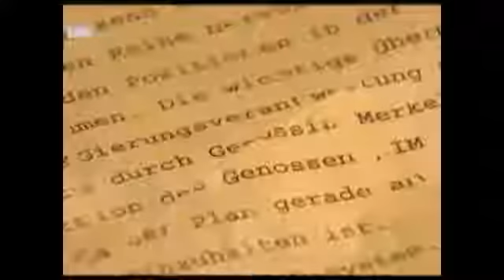Merkel und Honecker (DDR)! Jetzt kommt es raus!